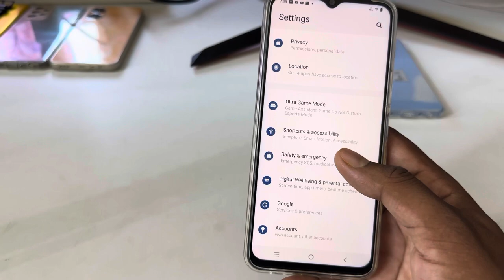Vivo y02t back button setting | Vivo y02t me back button kaise lagaye/navigation key setting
topic